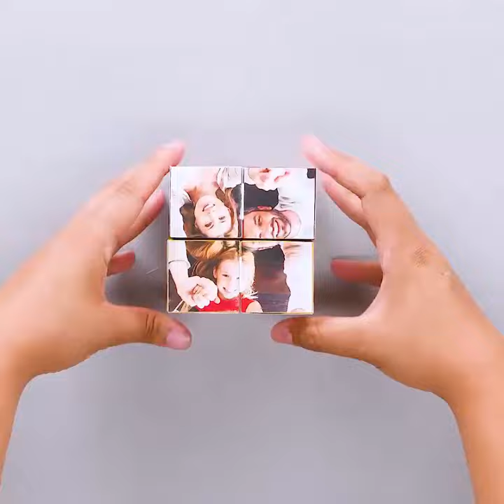DIY Infinity Photo cube